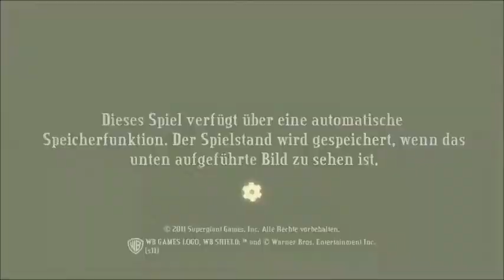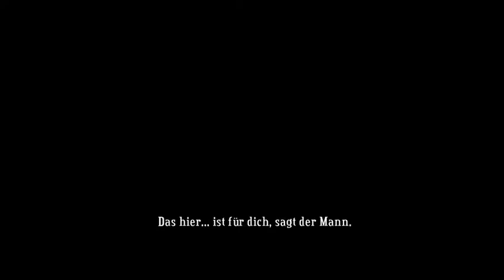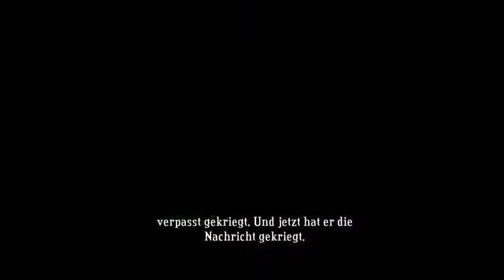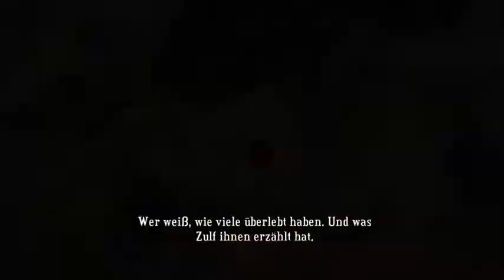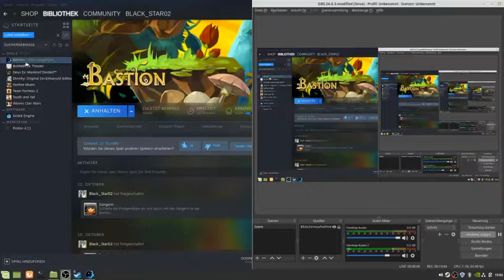Bastion teil 17 Ein weiteres Fragment und ein Gewehr